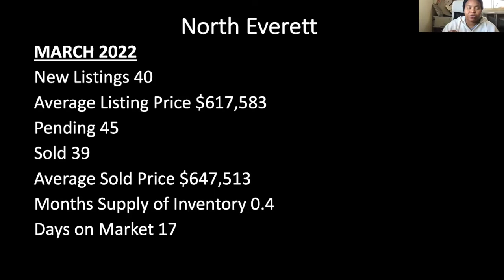North Everett Market Update Apr 2022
Hot market continues in to Spring/Summer season but will high interest rates are on the horizon. Will they affect sale prices and time on market?

Ashley is a 2019, 2020, and 2021 Best of Zillow Premier Agent. She is the #1 agent for sales volume and transactions in North Everett 2021. Lastly, she maintains a 5 of 5 Star Rating on Zillow, and Redfin. Call for a consult today!

What your home worth?

Office:
Ashley Bolden
1000 SE Everett Mall Way #201
Everett, WA 98208

FIND OUT IF YOU ARE ELIGIBLE for down payment assistance TODAY

Bio:
Ashley Bolden, CNE®, Realtor® is a licensed real estate agent in Washington State with Keller Williams Everett.

Do you come to the home buying or selling process feeling confused, intimidated, and nervous? Look no further. Ashley will help guide you through the entire home buying or selling process. She will be there every step of the way. She is dedicated, knowledgeable, and committed to finding the perfect situation for you. We will work together to identify your needs and achieve your goals.

With a high level of commitment to her real estate education, she consults with several of the most experienced and highest performing real estate agents in the industry. In addition, she has completed courses in real estate negotiation, earning The RENI’s Certified Negotiation Expert designation.

Ashley is a graduate of the University of Colorado Boulder. She recently moved to Everett, WA where she actively participates in the Everett NW Neighborhood Association and is the Vice President of the Board of Directors for The Everett Recovery Cafe. She enjoys volunteering in community projects aimed at improving, beautifying and preserving the City of Everett. In her free time, she loves reading, investing in real estate, lifting weights, cooking, traveling, and spending time with her family.

Pitch Anything: An Innovative Method for Presenting, Persuading, and Winning the Deal by Oren Klaff

If You're Not First, You're Last: Sales Strategies to Dominate Your Market and Beat Your Competition by Grant Cardone

Be Obsessed or Be Average by Grant Cardone

The 10X Rule: The Only Difference Between Success and Failure by Grant Cardone

The ONE Thing: The Surprisingly Simple Truth Behind Extraordinary Results by Gary Keller

7L: The Seven Levels of Communication: Go from Relationships to Referrals by Michael J. Maher

The Condo Book by David Schwindt, CPA, RS, PRA